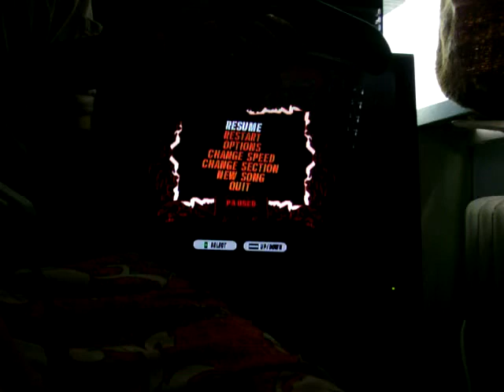gh3 monsters riff 2 hands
100% this is a pretty easy riff on monsters and it's fun to play with 2 hands !'

IGNORE THIS -: BF Bad company yz 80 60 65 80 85 cc Gh3 Guitar hero 3 2 1 4 World Tour 5 stars TTFAF FC 100% DWDTG sexy nice awseome COGHwilliam justinge3 sux video good skills Call of Duty 1 2 3 4 hot Medal of Honor 1 2 3 4 Dead! YYZ bla bla lol lmao rofl omfg omg Assassins Creed Parkour 50 cent funny yeah ever no way gay ty lol runescape INSANE GTA IV niko bellic nrg 900 sanchez crazy shit kid breking many tibia wow gibson guitar halo joe perry kizz iron maiden linking park jordan 50cent mobile music aerosmith elvis cat dog horse wood city game sport wii xbox 360 playstation 3 water ciggaret trailer video computer youtube google girl boy man women before i forget yellow brown blue gold silver beat up
chocolate south park family guy simpson futurama drums oblivion dance kenny stan kyle cartman peter griffin lamp phone usb control warcraft rs rune black demon hp iamcriss4life dlc ? less more url maxell dlink close open linkon bush chines stupid kina xxx movie cd accident öäå space tv beberle2 turtorial bibel jesus moses holy crap